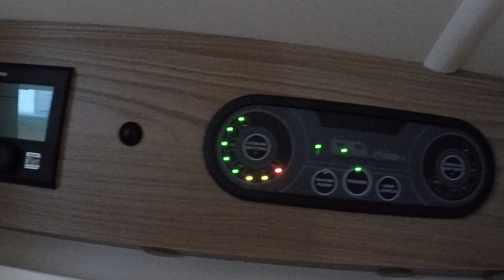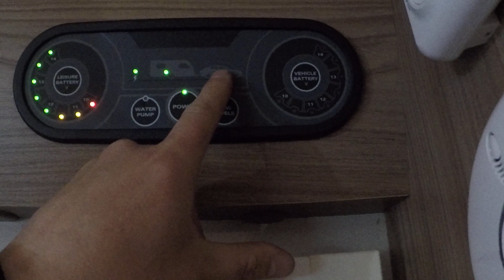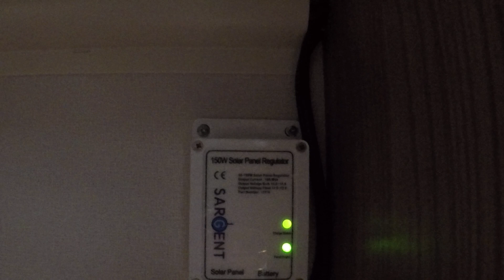Обзор шикарного семейного автодома,каравана Swift 2017 года 6 мест с палаткой и солнечной панелью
Прицеп дача Swift 2017 года 6 мест!!!
Цена 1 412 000 рублей!!!19 000 долларов !!!
Масса без нагрузки 1 132 кг
Максимальная масса 1 287 кг